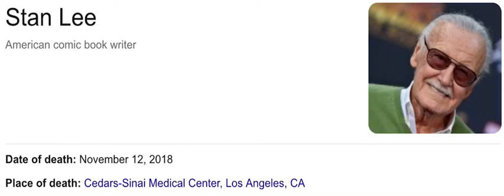It's Been 4 Years Since Stan Lee Died